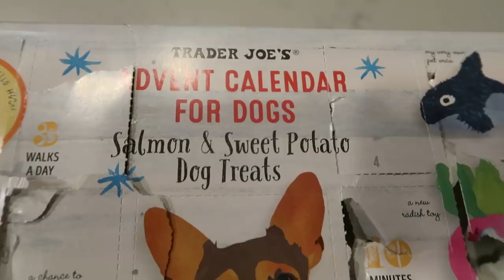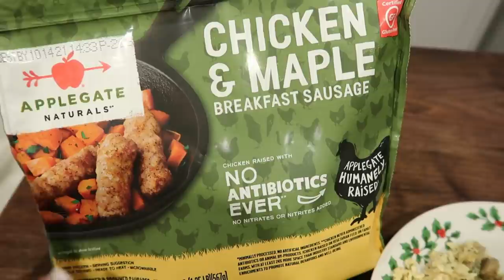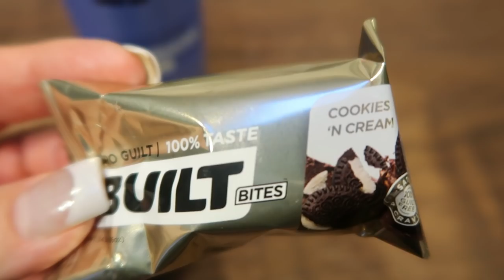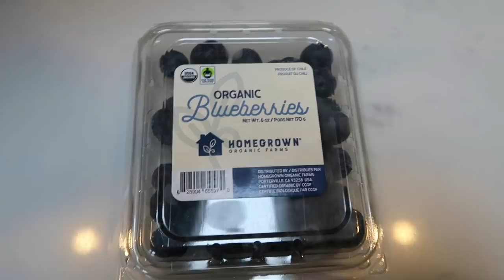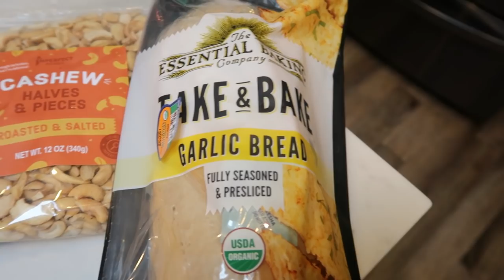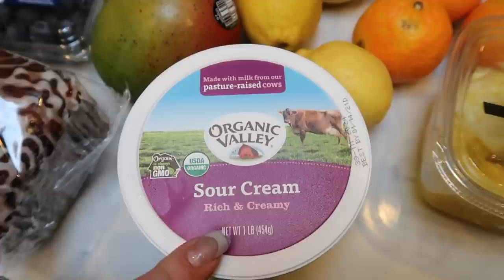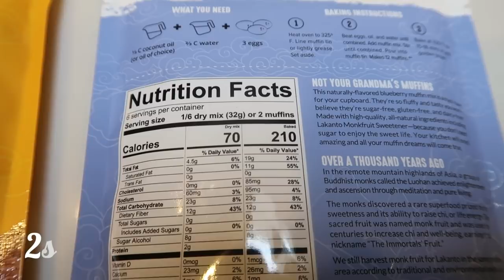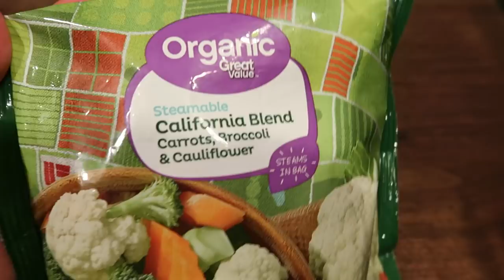WHAT I EAT IN A DAY ON WW TO LOSE WEIGHT | SLOW COOKER SCALLOPED POTATOES & HAM | WEIGHT WATCHERS!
HAPPY WEDNESDAY!! I have some fun hauls for you, my food for the day, Diesel & Lola and a EASY and delicious slow cooker recipe!!!  Recipe is on my website below!  Enjoy! XO

🎉NEW CHANNEL!!! 🎉

Code- jennswwjourney

Code- jennswwjourney

💌HAPPY MAIL!!!💌
Jenn Clayton